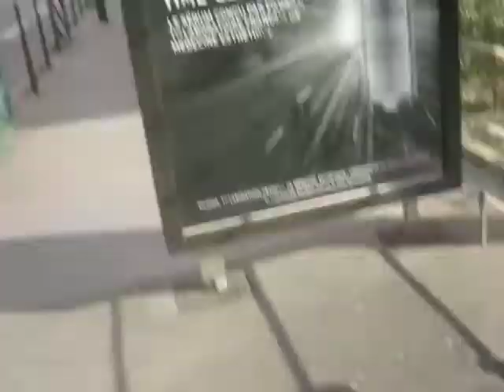BUS 276 trajet en citélis 12 non livré STIF 1 ère version de la défense a PONT DU CHEMINS DE FER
salut a vous m'est poto donc voilà un superbe vidéo trajet a surment pas louper un trajet dans un autoroute sans problème et au calme dans le citélis 12 donc voilà ne zapper pas une vidéo aussi cool ! c tout sinon les commentaires les poto sa me plait sa fait plaisir si vous en mettez